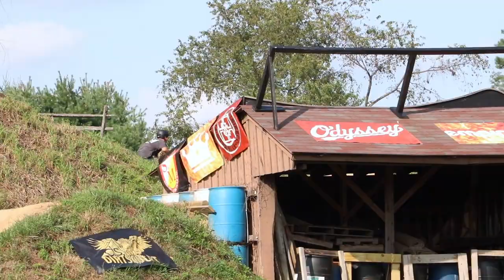TRA Double Cross // Trick Contest '22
Highlights from the TRA Double Cross and Trick Contest on September 17, 2022.

Songs:

Zig Zags
"No Brains No Balls"
 Running Out Of Red

Warthog
"Brainwasher"
Warthog EP